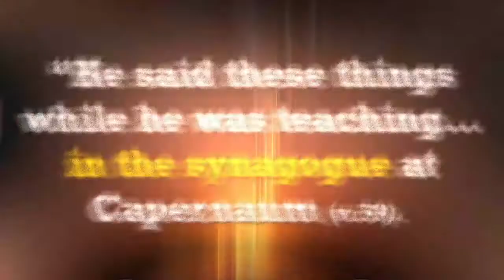Mind the Menu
Going deeper in faith can be difficult. Even many of Jesus' disciples walked away when his teachings became too difficult for them. Jesus never cared about the size of the crowd that followed him but about the size of their commitment. The times in life where faith starts to become difficult are the times when Jesus comes closer.

Join Rev. Jake Steele and CUMC as we examine the gospel of John and learn to "Mind the Menu".